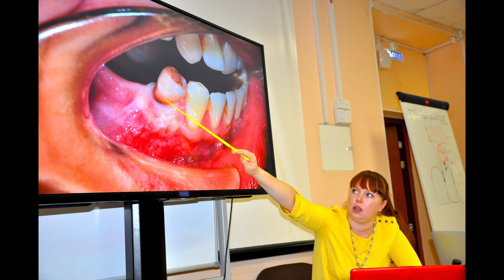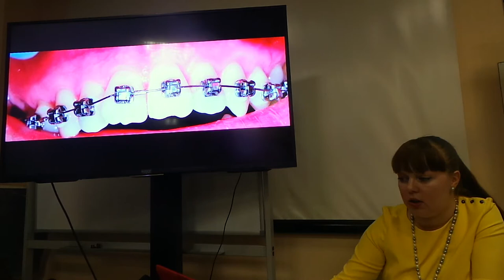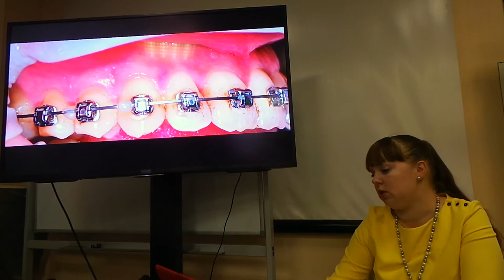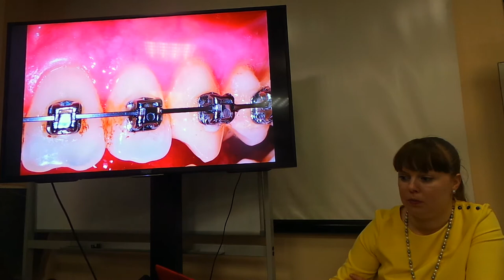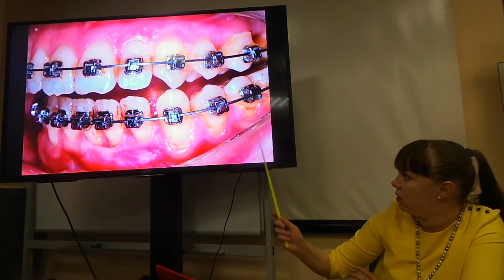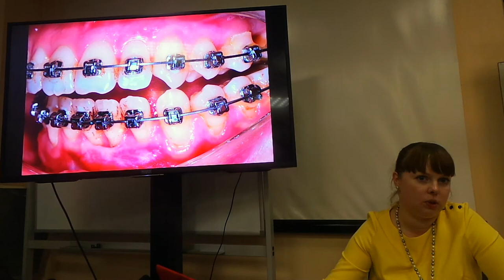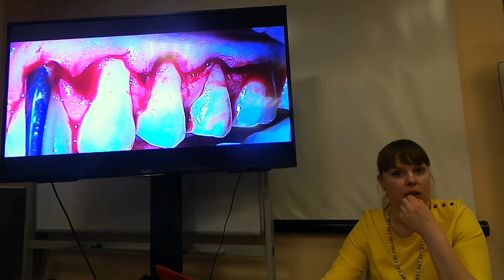11 02 2018 Мария Носова Лечение рецессий десны Эпизод 24